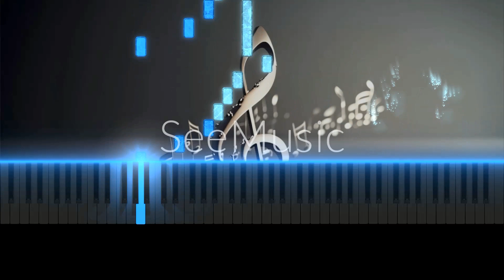David Aparejado - Qual e il punto? (Piano Tutorial)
What's the point of becoming yourself as a composer or a pianist.